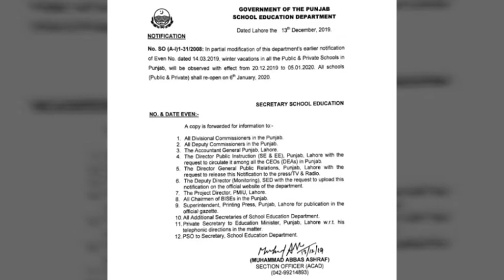winter vacation 2019 in punjab | Winter Vacations In Pakistan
In this video I explained that winter vacation 2019 in punjab Date Winter vacation 2019
 Punjab winter vacation Winter vacation 2019 Winter vacation notification Winter vacation will be from December 20 2019 to 5th January 2020.Winter holidays 2020
Punjab Winter vacation
Sindh winter vacation
Sindh winter vacation 2019
Winter Holidays In Pakistan